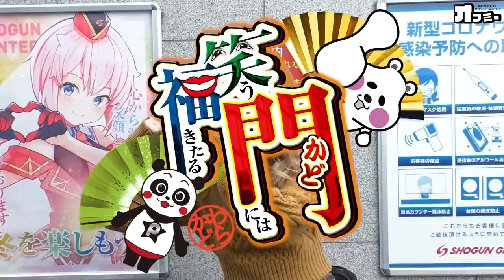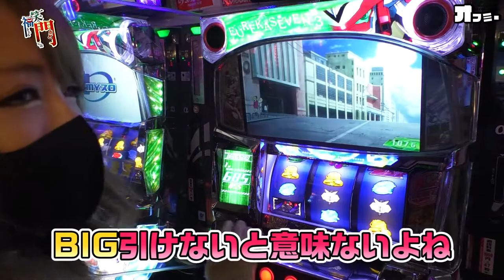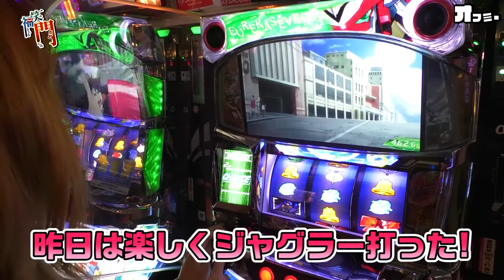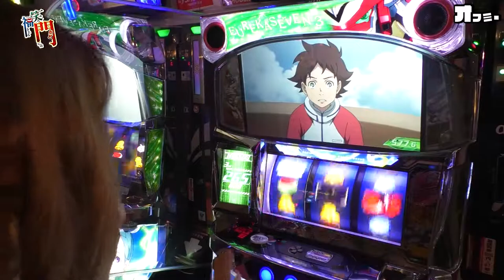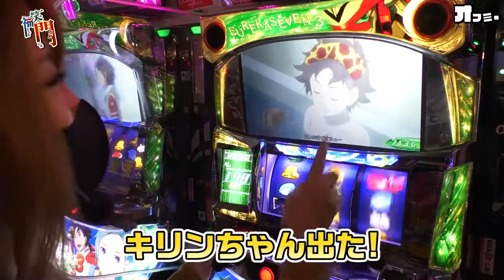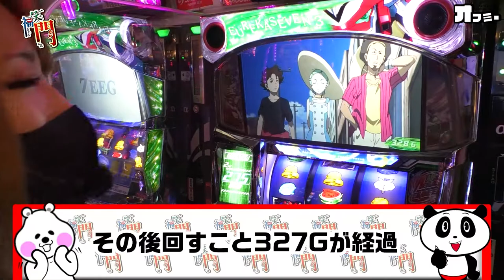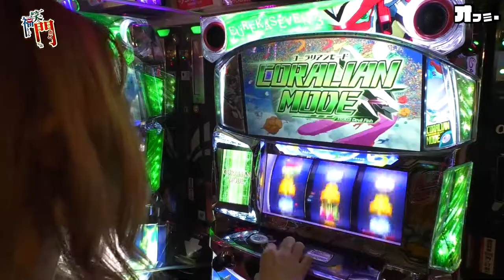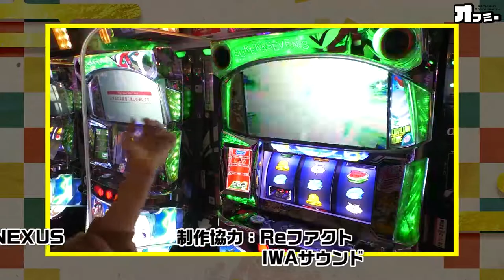【日向あつみ】『笑う門には福きたる』#209 笑いながらエウレカ3を打てばATがくる！？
P-martコラボ企画『笑う門には福きたる』
サイトセブンTVにて絶賛放映中！

■出演
日向あつみ

【説明】
「どんな嫌な事があっても常に笑っていれば福が来る」
と信じてやまない演者が、終始笑顔で
ホール実践を行う番組です。
ハマりにもめげずに笑いを振りまくことで
見ている人も元気になる。
そんな番組をお届けします。

【オフミー×P-martTVスペシャルコラボ企画『笑う門には福きたる』】

通知
年齢制限があります（アップロードしたユーザーによる設定）
カテゴリ